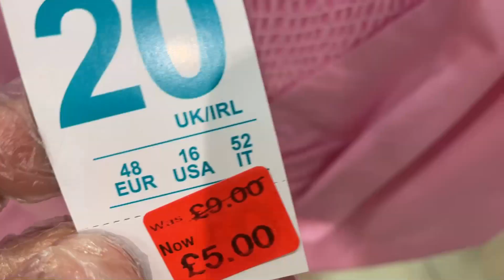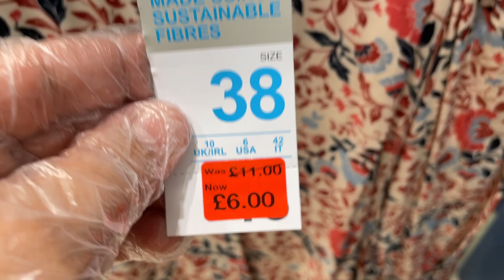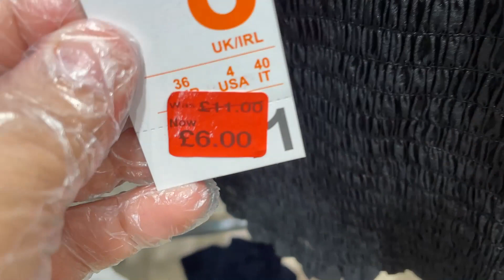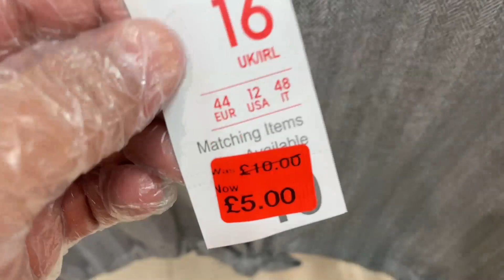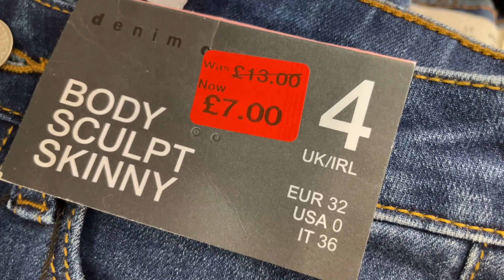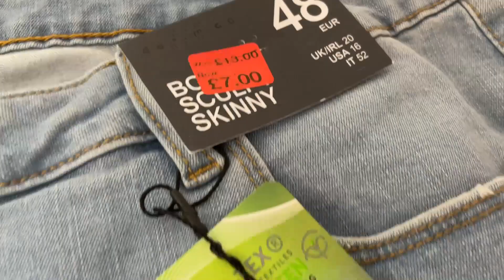Primark Women's Fashion Reductions | August 2021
Primark Clothes Sale - Women Clothing Reductions & prices.